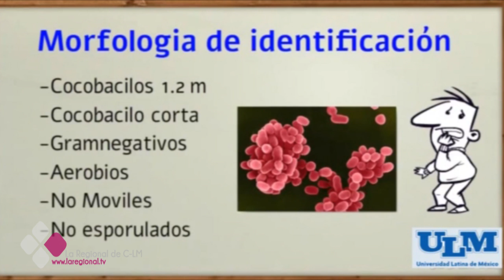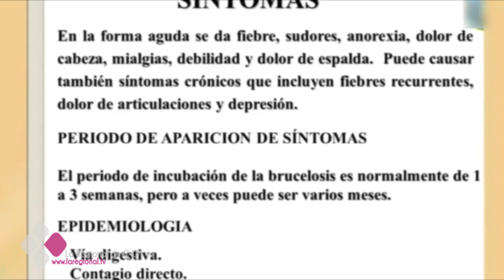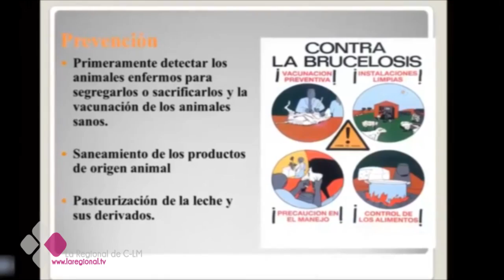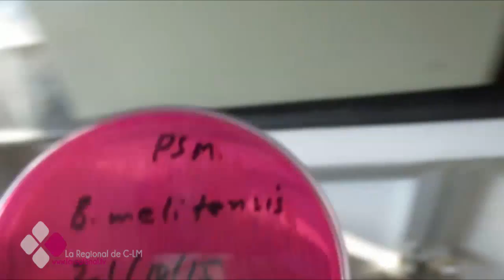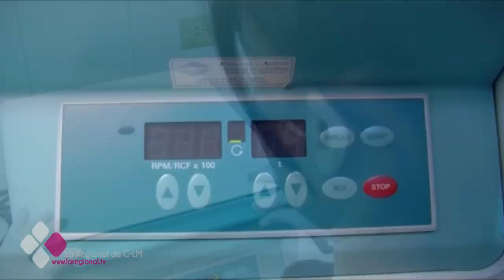LA CONSULTA DEL DOCTOR 3X13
Entrevista con la Dra. Mª Teresa Anaya de la Rosa, Facultativo especialista de área. Medicina Interna.